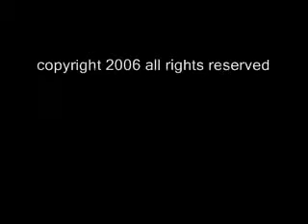TAG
TAG facility used at the 2006 Jack Daniels International Invitational 2006 tennessee alabama georgia baptist church camp